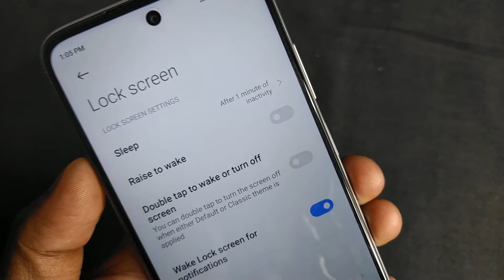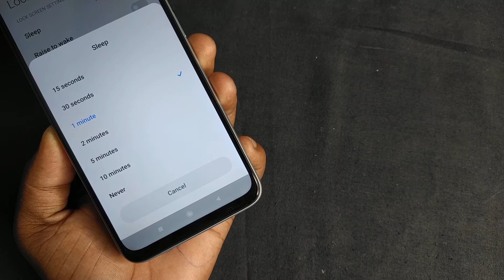Redmi Note 10 - Set Lockscreen Time | Redmi Note 10 Lock Time Kaise Badhaye | Backlight Sleep Time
increase lock screen time in redmi note 10
redmi note 10 lock screen settings
redmi note 10 brightness settings
redmi note 10 increase sleep time
techno bp

Keep Supporting...